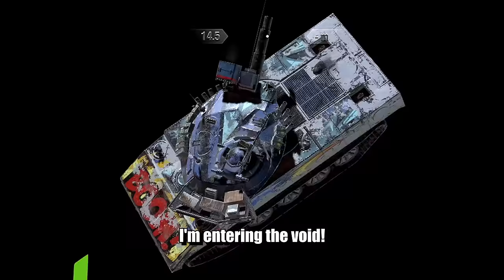The Unstoppable Force! - Maus Ramming + Sheridan Missile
I'm identified as a sandwich